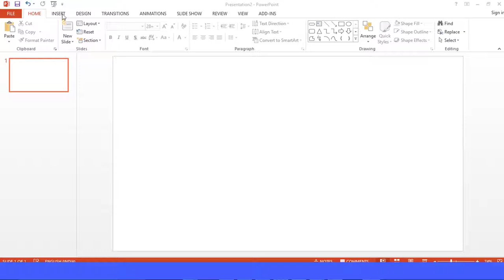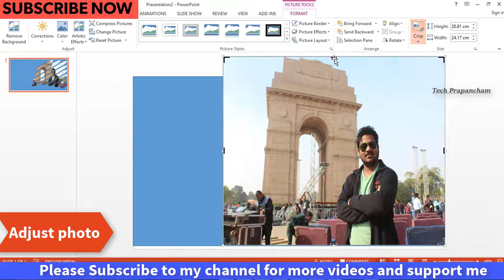Design#2 - Creative Photo Design In Powerpoint MS Powerpoint Tutorial || Designing | Tech Prapancham